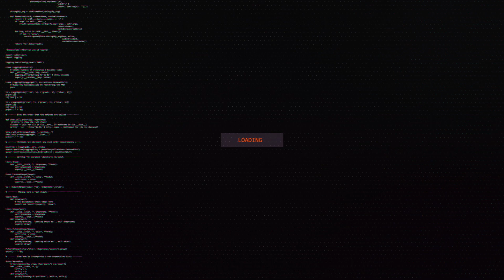John Peter LoGo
🔴GTA 5 ROLEPLAY | THALAINAGARAM 2.0 | ULLASA ULAGAM | தமிழ் LIVE | John Peter